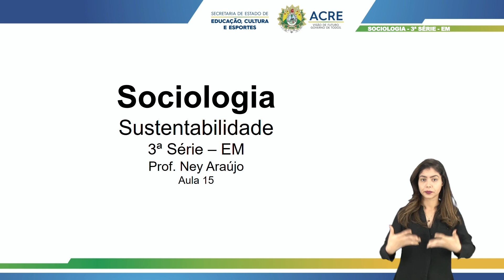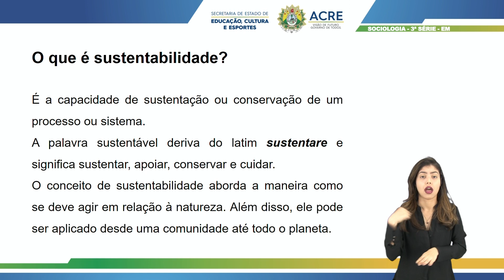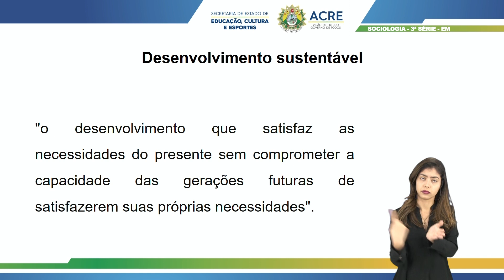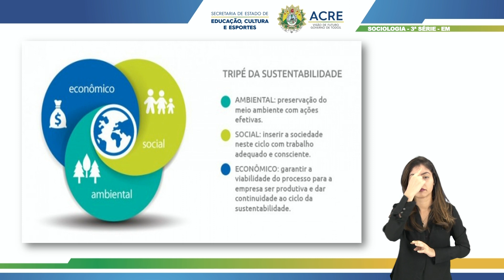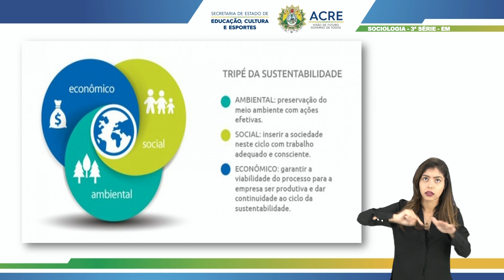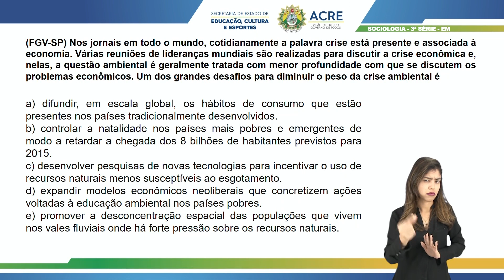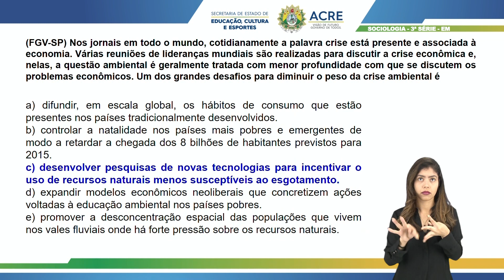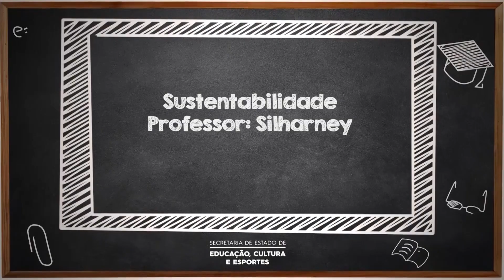3ª Série - Sociologia - Aula 15 - Sustentabilidade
3ª Série do Ensino Médio.
Aula 15 de Sociologia.
Tema: Sustentabilidade.
Professor: Silharney
Acesse: